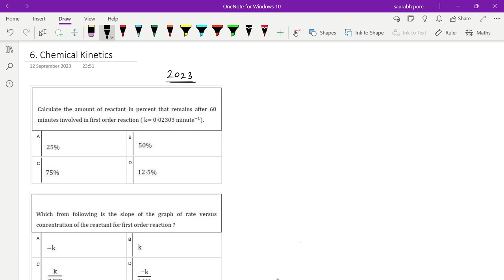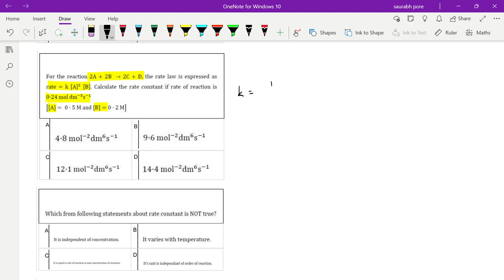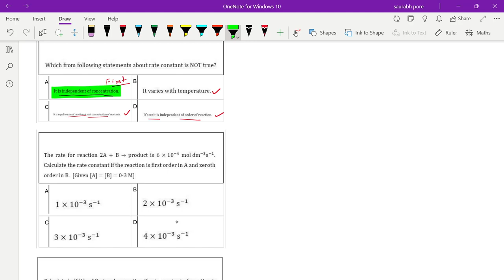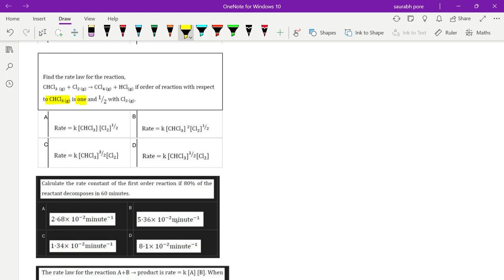Cracking MHT-CET: PYQ Series - CHEMICAL KINETICS 2023